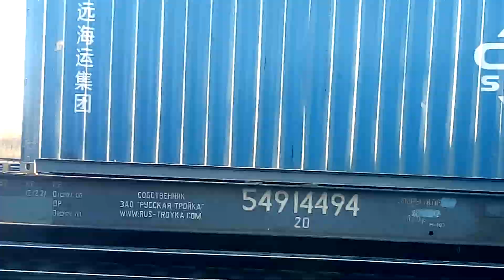06.04.2019. О.П. 2727 км - Омск.